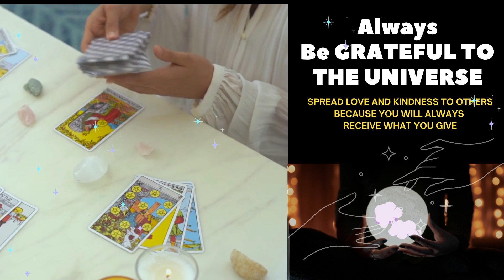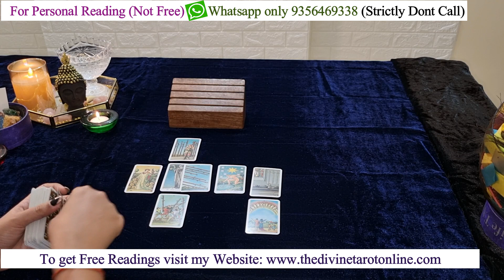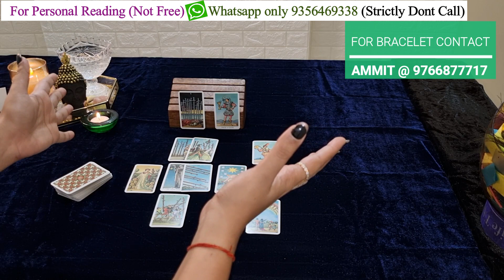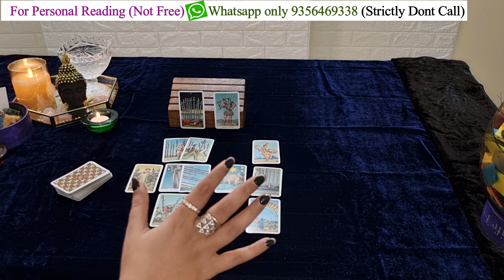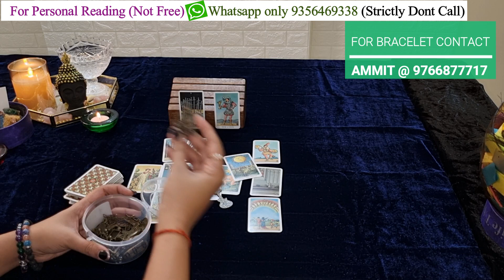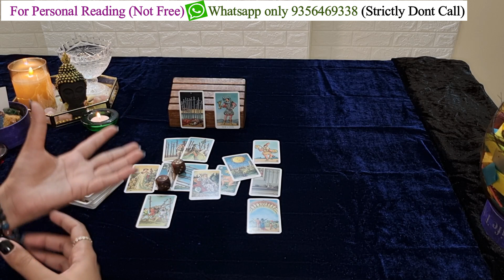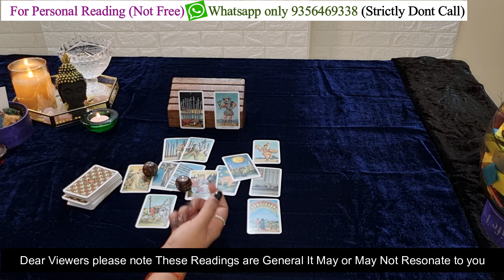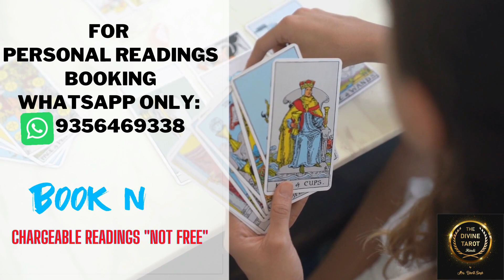UNKI CURRENT FEELINGS AND ACTIONS AAPKE LIYE KYA HAI ❤️HINDI TAROT READING❤️ Timeless